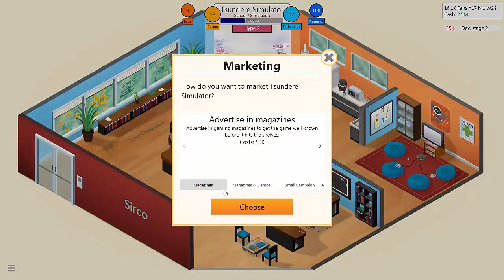[Massive Delinquent Scrubs] MrDudeManSir Plays GameDevTycoon Pt 1